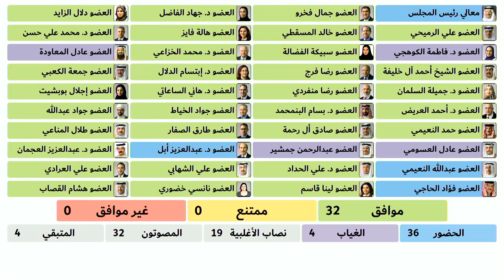مداولات الجلسة الخامسة لمجلس الشورى في دور الانعقاد الثاني من الفصل التشريعي السادس